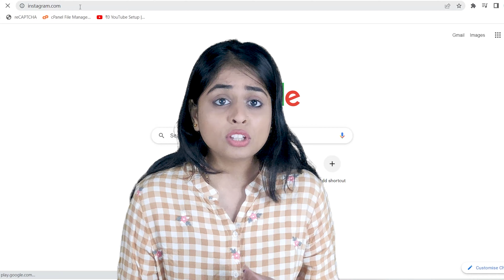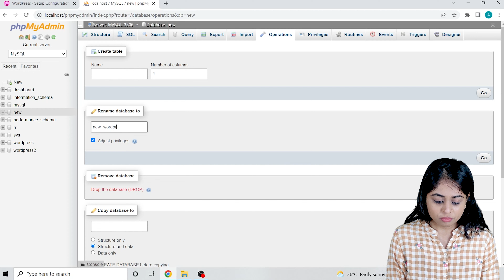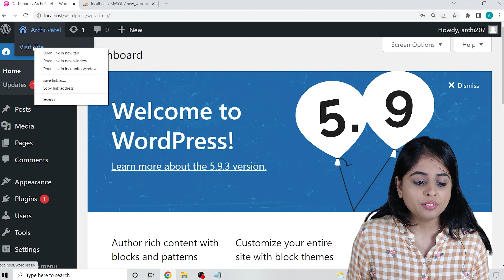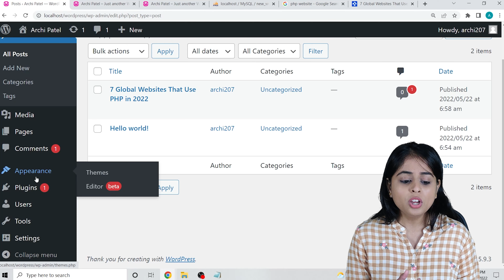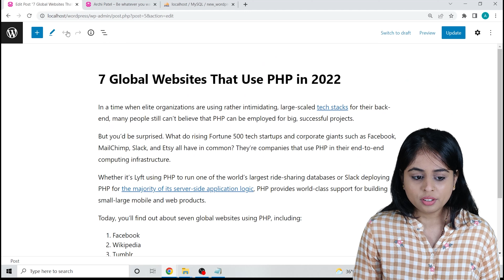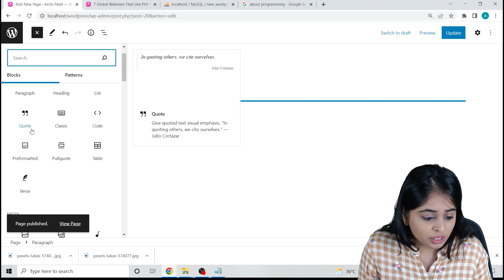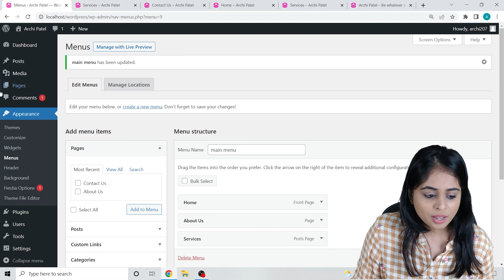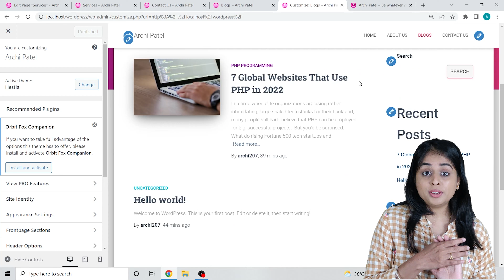Wordpress For Beginners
Do you want to create a website? Starting a website might be daunting, especially if you aren't tech knowledgeable. You're not alone, so don't worry.When you have something as simple as WordPress, creating your own website shouldn't be too tough. We'll show you how to make a WordPress website in just a few simple steps in this guide.Even if you're a complete beginner, don't worry! This WordPress website tutorial is created solely for you! I'll take you to step by step through the process. So, watch this video and learn how to create your own website in a few steps.